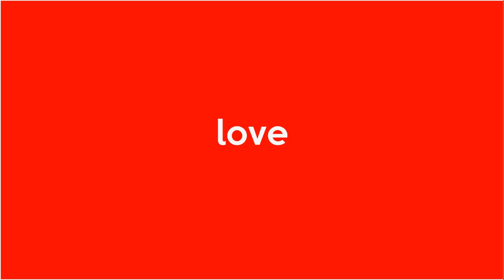Proses Evakuasi Korban Terjun ke Dalam Sumur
Video proses evakuasi korban terjun ke dalam sumur sedalam kurang lebih 15 meter, Rabu (20/5) dinihari pukul 00.15 wita di Banjar Anyar, Desa Baluk, Kecamatan Negara, Kabupaten Jembrana.
Korban berhasil dievakuasi dalam keadaan selamat dan langsung di rujuk ke RSU Negara untuk mendapatkan perawatan intensif.
Korban sebelumnya diketahui menderita gangguan jiwa sehingga nekat menceburkan diri ke dalam sumur yang ada di belakang rumahnya.